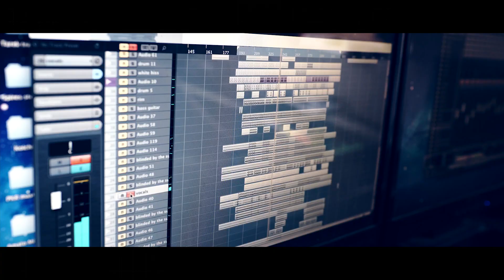Phil Kieran "Blinded By the Sun" Secret Album Launch October 2016